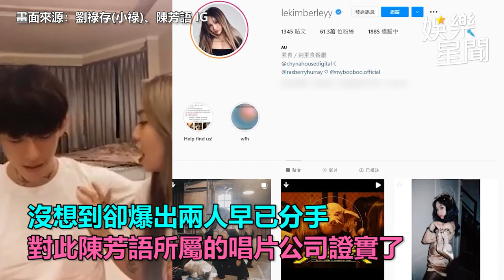才合體放閃！陳芳語爆掰了超偶男友 分手原因為「這件事」｜娛樂星聞